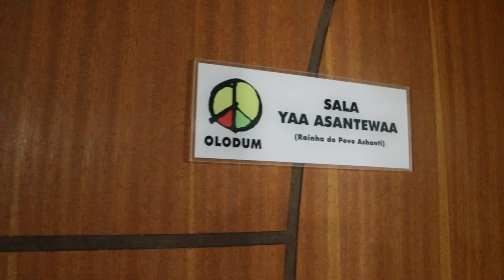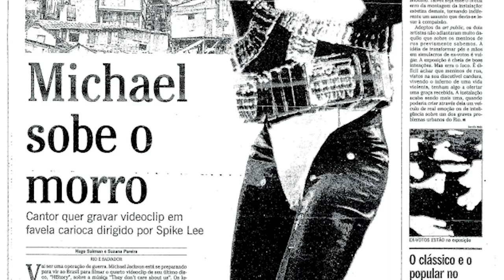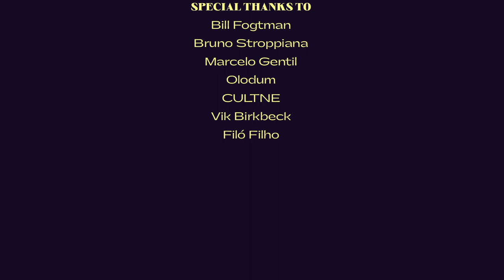Episode 1 - The Story Begins | Beyond the Saturday Sun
This is where our journey starts! In Episode 1: “The Story Begins”, we are going to embark on an investigation that starts with the selection of Brazil as the location for the “They Don’t Care About Us (Brazil Version)” music video.

From the hiring of a local production company and the relationship between Spike Lee and Olodum to the challenges that the production would soon face. Watch the episode now!